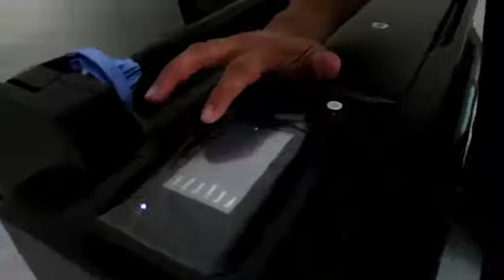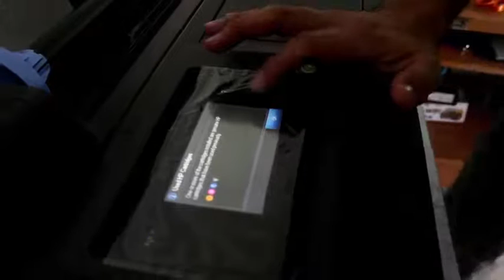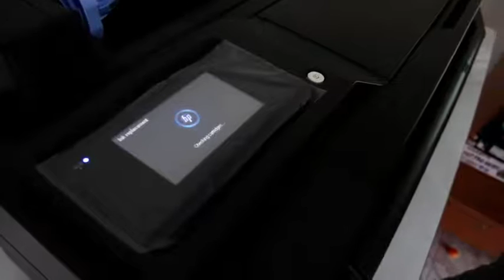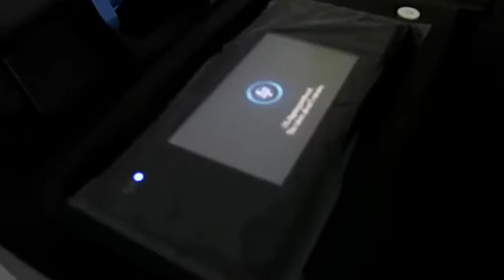สาธิตการติดตั้งเครื่อง hp T120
สวัสดีค่ะ วันนี้จะมาสาธิตวิธีการติดตั้งเครื่อง HP Designjet T120 ให้ชมกันค่ะ ติดตั้งไม่ยุ่งยากค่ะ เสียบปลั๊กไฟบ้านแค่เส้นเดียว คอนเน็คกับคอมฯ ด้วยไวไพ สั่งปริ้นผ่านระบบอินเตอร์เน็ต จากมือถือ แท็ปเลต และคอมฯ ได้เลยไม่ต้องต่อสายให้ยุ่งยาก และมีปุ่มสั่งงานเป็นแบบหน้าจอทัชสกรีนใช้งานง่ายสะดวก และทันสมัย คุ้มค่า คุ้มราคาจิรงๆค่ะ
บริษัท ซันคัลเลอร์ พริ้นติ้ง อีควิปเม้นท์ จำกัด
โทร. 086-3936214